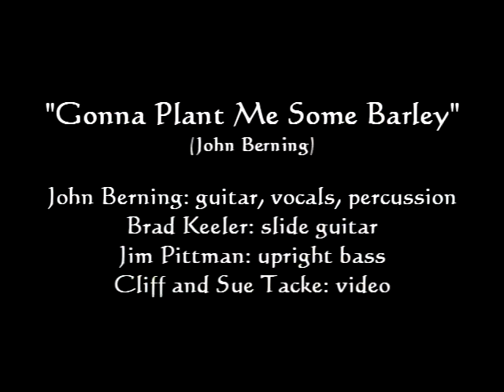Gonna Plant Me Some Barley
Planting malting barley on the Camas Prairie in northern Idaho, spring 2014, with some smoking original blues by John Berning in Spokane, WA.